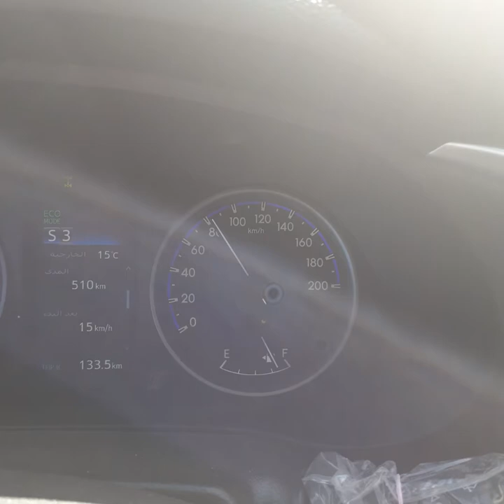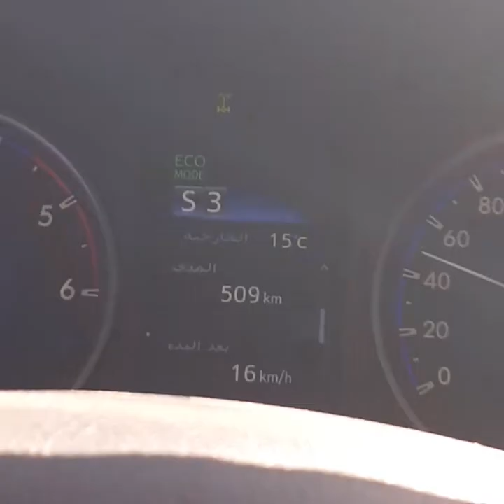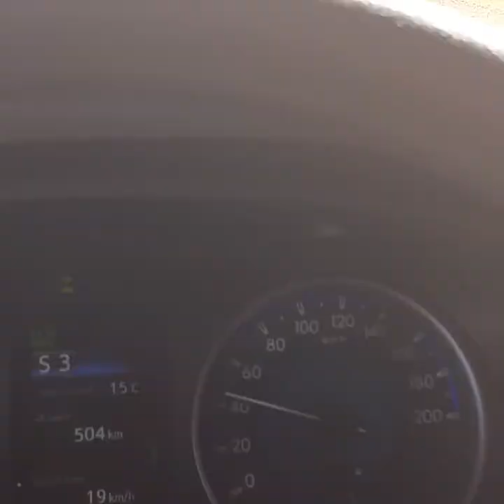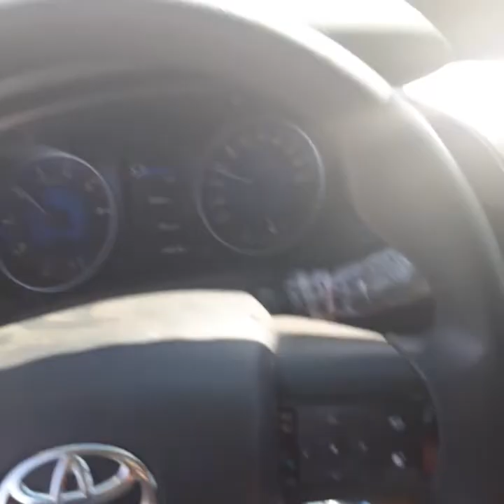Albel Part3 Mashdubba Saudi Arabia